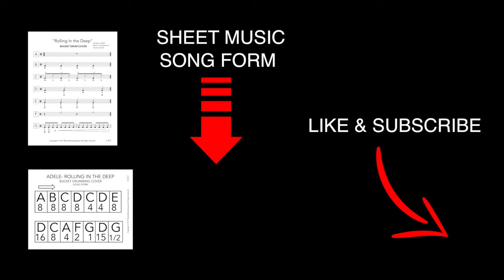Adele - Rolling in the Deep (SUPER EASY! Bucket Drum Cover) BDrum.net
This bucket drumming music has 6 parts (not including the part where you don't play).

It's very easy to learn if you can't play it on your first try.

There are 3 Rhythms used in this song that is also in my other video  "5 Basic Beats Everyone Should Know." Go check it out if you haven't already.

The rhythms that are the same are down beat, back beat and 8ths.